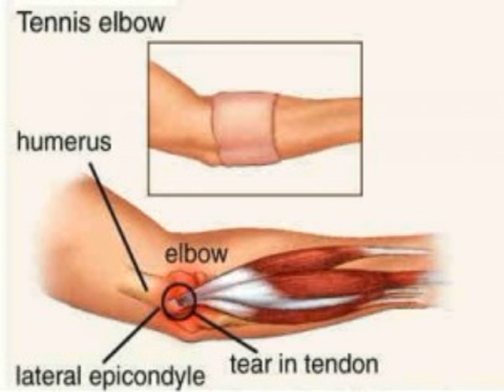how to wear a tennis elbow brace